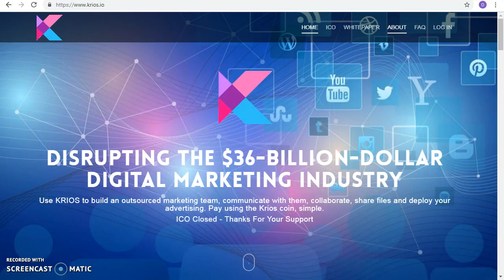Krios - Decentralized Marketing Campaigns Management Platform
my bitcointalk username: faith400